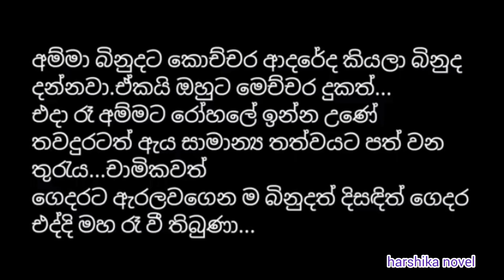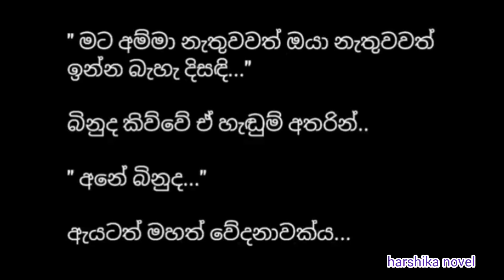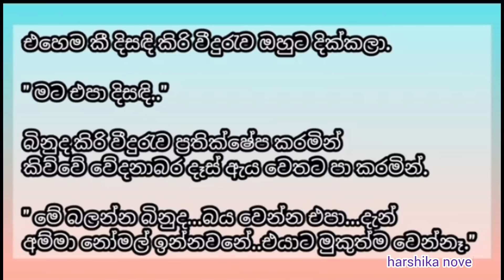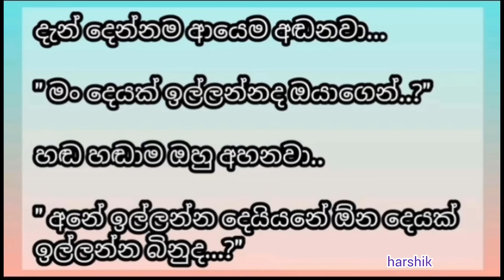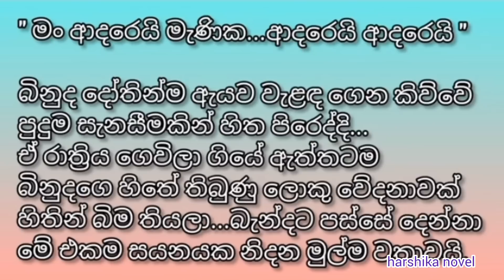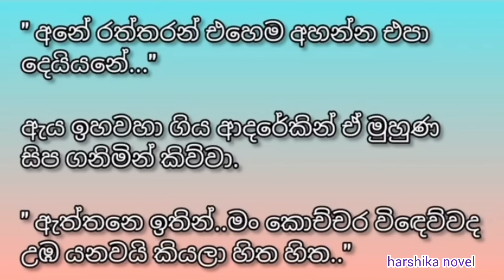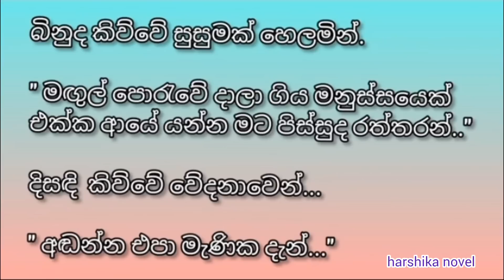දයාවී | 11 කොටස | full romantic episode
The full rights of the images and music included here belong to their original owners. This story is a love story created by me.  Dialogues and scenarios have been used for the reader's enjoyment.